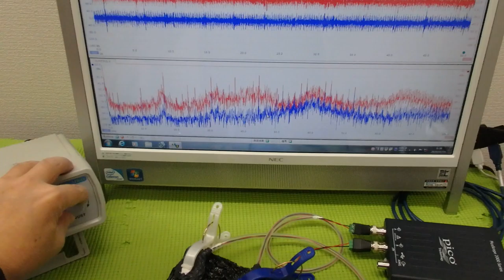‹メガヘルツ›の超音波発振制御技術 ultrasonic-labo